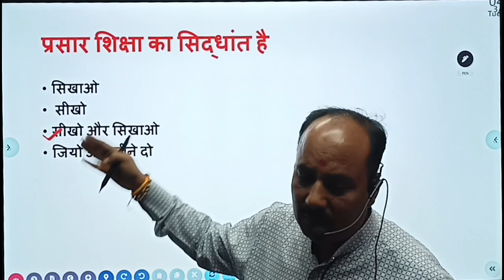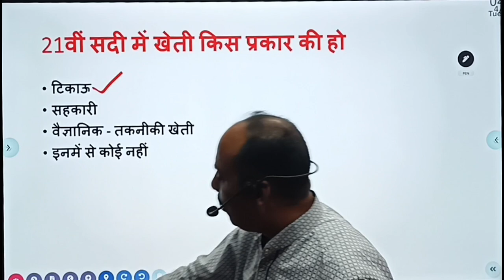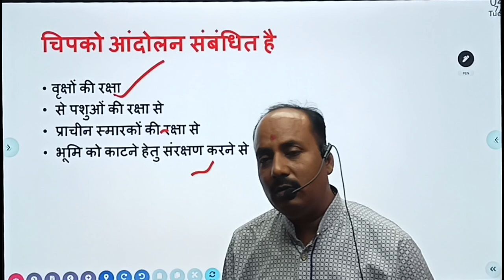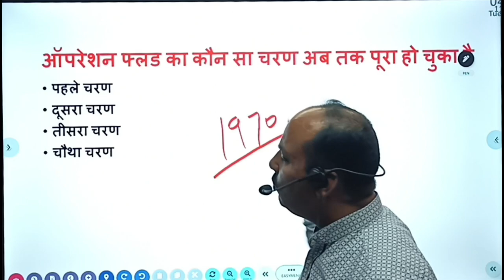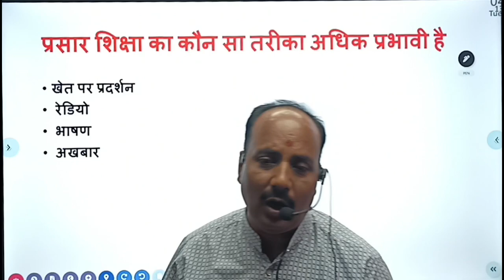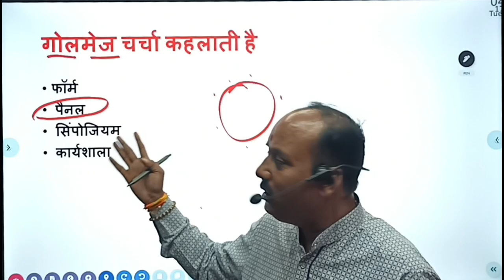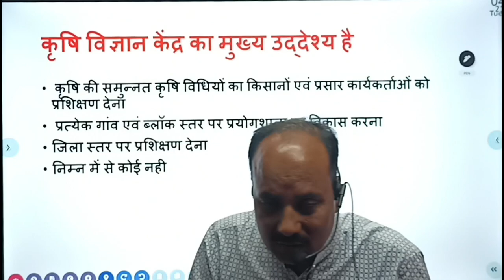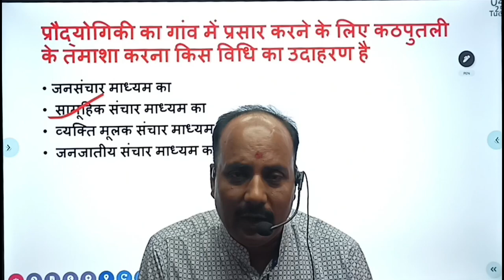UPSSSC AGTA EXAM 2023 AGRICULTURE | UP AGTA EXAM 2023 | UP AG TA EXAM AGRICULTURE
🛑ब्रह्मास्त्र 2.0 BATCH में जुड़ने के लिए 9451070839 पर कॉल या Whatsapp मैसेज करें

UPSSSC AGTA EXAM 2023 SYLLABUS | UPSSSC AGTA NEW SYLLABUS | UP AGTA NEW SYLLABUS | AGTA NEW SYLLABUS
UPSSSC AGTA LATEST NEWS 2023
UPSSSC AGTA 2023 LATEST NEWS
UP AG TA 2023 LATEST NEWS
AGTA 2023 LATEST NEWS
upsssc agriculture technical assistant syllabus
agriculture technical assistant syllabus
UPSSSC AGRICULTURE TA SYLLABUS
UP AG TA SYLLABUS
UPSSSC AGRICULTURE TECHNICAL ASSISTANT EXAM
UP AG TA
up ag ta
UPSSSC AG TA
UPSSSC AGTA
UPSSSC AG TA 2023 SYLLABUS
upsssc ag ta 2023 new syllabus